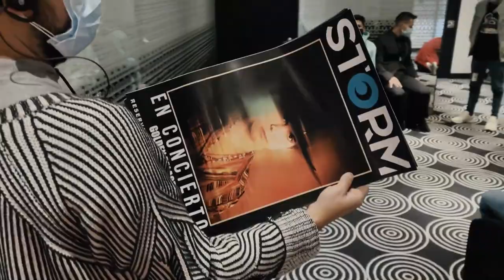Recorriendo BOGOTA con el elenco de KALLY'S MASHUP | Johann Vera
Recorremos Bogota con el elenco de KallysMashup La película, me vuelvo famoso por un día, terminamos la primera semana de Grabacion de la cual nos llueve siempre... esto y mucho mas es lo que pasa grabando